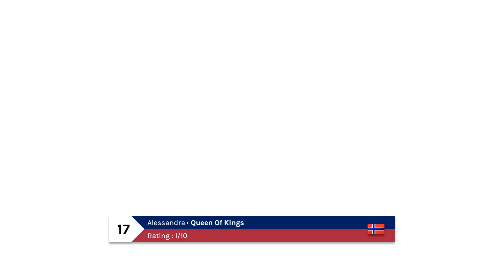► Eurovision 2023 • Top 22 (So Far) ◄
Welcome to my top 22 of the 2023 Eurovision Song Contest !

Please respect my opinion, and share your top in the comments :D

Songs :

Albania : Albina & Kelmendi Family - Duje
Australia : Voyager - Promise
Belgium : Gustaph - Because Of You
Croatia : Let 3 - Mama ŠČ
Denmark : Reiley - Breaking My Heart
Estonia : Alika - Bridges
Finland : Käärija - Cha Cha Cha
France : La Zarra - Évidemment
Ireland : Wild Youth - We Are One
Italy : Marco Mengoni - Due Vite
Latvia : Sudden Lights - Aija
Lithuania : Monika Linkytė – Stay
Malta : The Busker - Dance (Our Own Party)
The Netherlands : Mia Nicolai & Dion Cooper - Burning Daylight
Norway : Alessandra - Queen Of Kings
Poland : Blanka - Solo
Romania : Theodor  Andrei - D.G.T (Off And On)
San Marino : Piqed Jacks - Like An Animal
Slovenia : Joker Out - Carpe Diem
Spain : Blanca Paloma - Eaea
Ukraine : Tvorchi - Heart Of Steel

► TAGS ◄